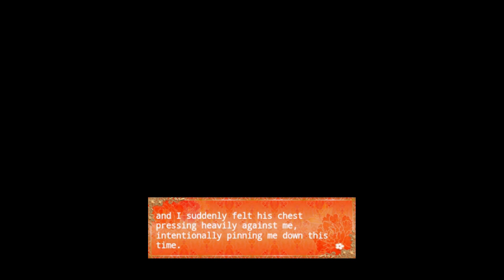Oriental Bride of The Emperor - Secret Room Event (Cangming route)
Cangming is scary when he is angry o_o

Other routes coming soon!